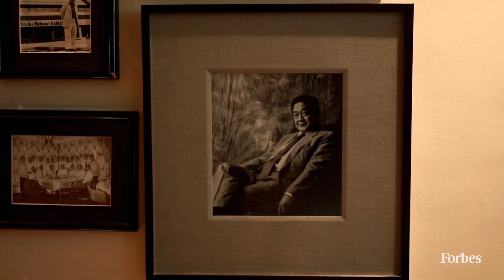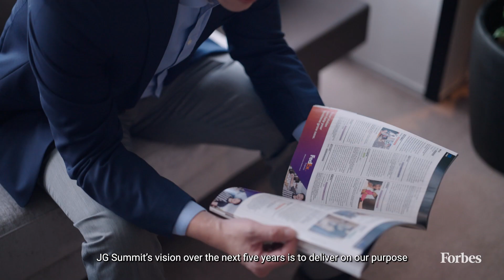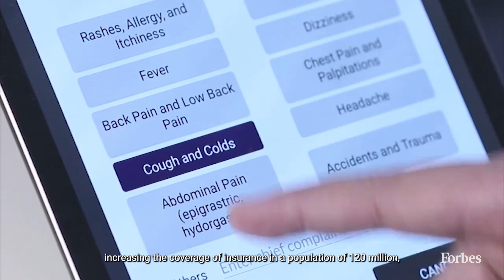DNA Of Success: Brian Go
Bank of Singapore is proud to partner Forbes Asia on the 'DNA of Success' video series. The series features next generation leaders who are guiding their family businesses or running their own enterprises to uncover how they plan to further their success.